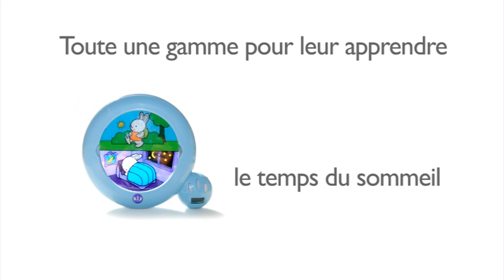KWID - KIDS LEARNING WATCH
Design by Pineau & Le Porcher

● LEARN TO ORGANISE YOUR TIME.

Thanks to its unique hourglass function, Kids can learn to organise their time in an amusing way.
Mum or Dad chooses the duration of the activity by filling in the electronic hourglass.
When it is empty, an alarm is activated and Mother Rabbit pops up. The activity is finished!

● LEARNING THE TIME.

The child can easily make the connection between the clock and digital display numbers. By pressing on its "kid" button, the hour hand flashes simultaneously with the corresponding figure for the hour.
By pressing a second time, the minutes' hand flashes simultaneously with the corresponding minutes' figure.

● FUNNY ANIMATIONS.

A funny animation can be selected by the children in order to make the clock more amusing than a simple time display screen.

● "KID" BUTTON.

Thanks to its "kid" button, the child can choose the desired function of the watch (reading time, time left before the end of the activity, funny animations).